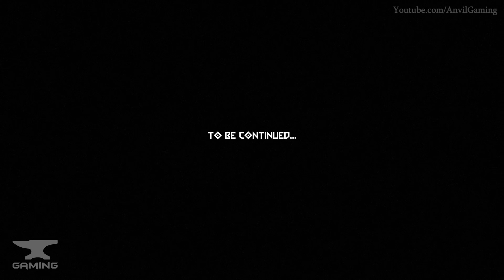Doom Eternal - Ancient Gods - Ending and Boss Battle